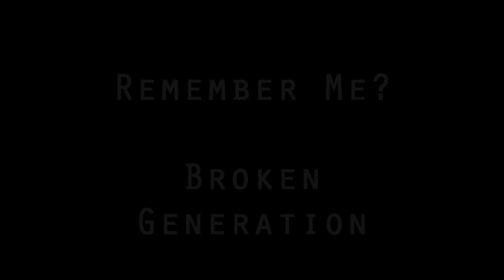Remember Me // Broken Generation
Hope you like our original song, Remember Me :)